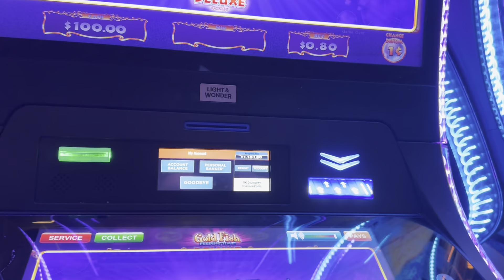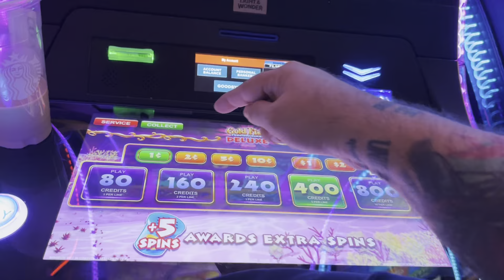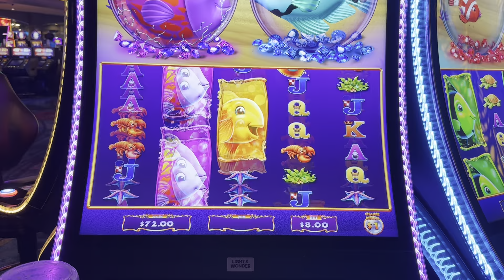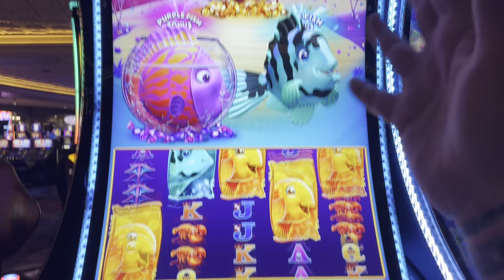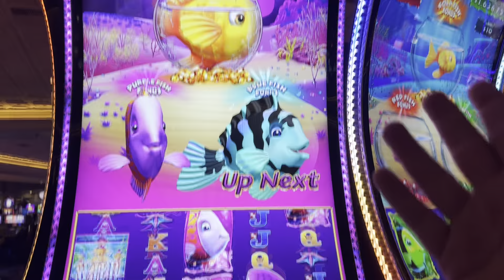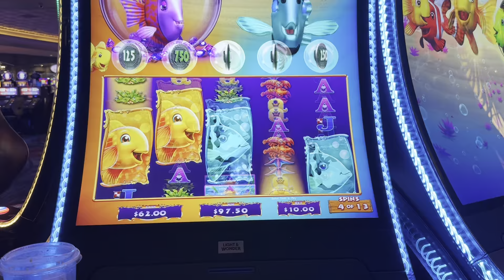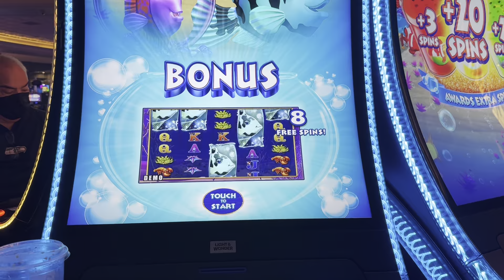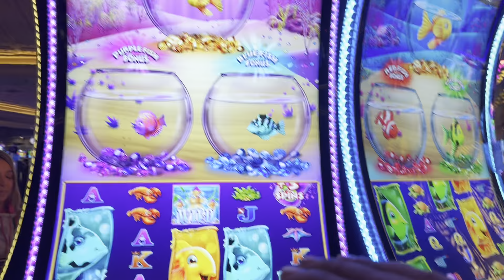WE GOT THE SUPER BONUS!!!!!